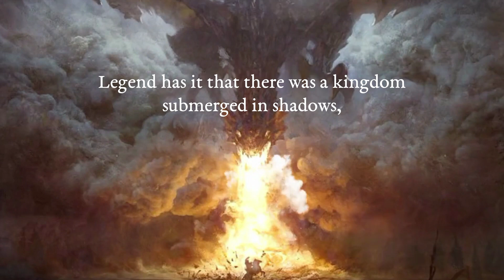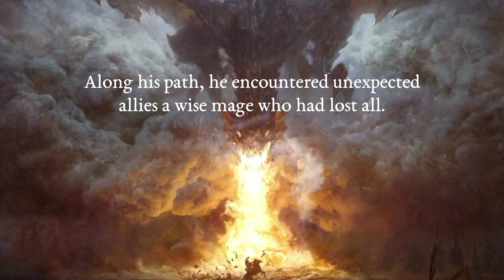Fire and Fury Legends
CRM/CMG
Creative music games presents " Fire and Fury Legends" audio designed for mystical war games with game story narration.
Presentation for platform DRKVRS games.
Audio owned by CMG. ( not AI generated ) assembly in Sondtrap
The assembly of the images used does not correspond to a game.
The images used for the video are free of copyright under the license of WallpaperAccess.